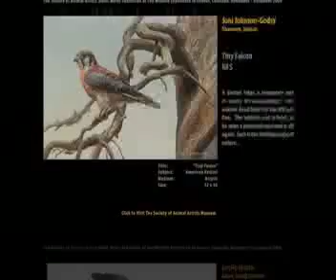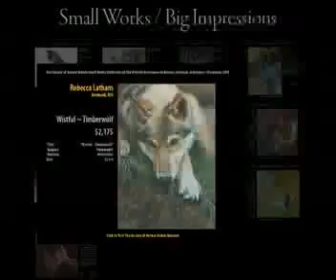Society of Animal Artists Small Works Exhibition 2009 Promo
Visit The Society of Animal Artists Virtual Art Museum at societyofanimalartistsmuseum.com to review the entire Small Works Exhibition Catalog. The Society of Animal Artists is the world's premier group of painters & sculptors from all over the world who create artwork featuring all of the diversity of wild and domestic birds and animals that share our planet.